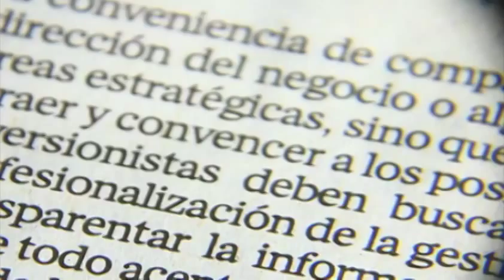Papa Francisco pide a Venezuela buscar la reconciliación con diálogo Ricardo y Gwendolyne